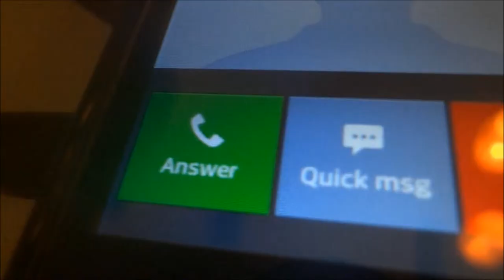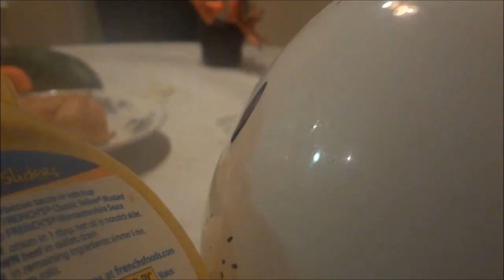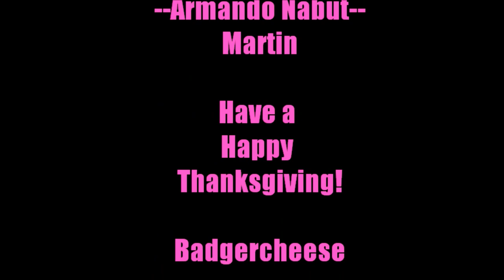The Wacky Adventures of Eggbert: Episode 7- Eggbert's Thanksgiving dinner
Hubert hosts the neighbourhood Thanksgiving dinner, when his nephew suddenly invites himself over.
( Uncredited: Olive Pit played by Blackavar and voiced by Irwin Cruz)